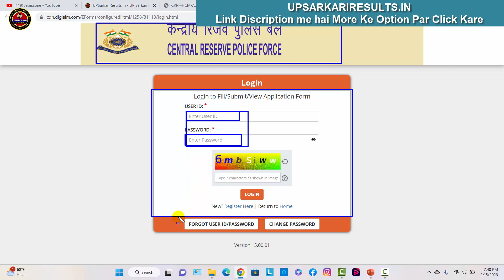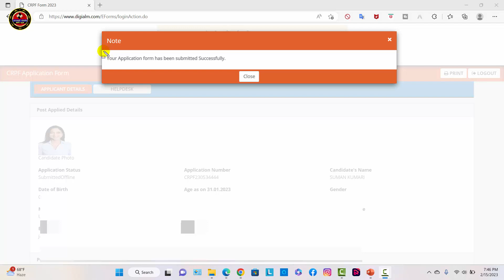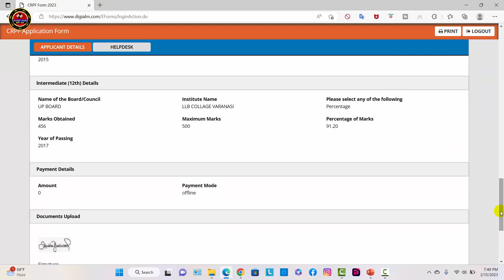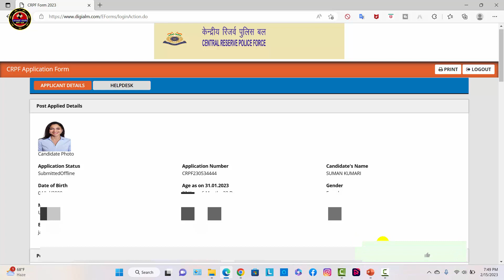crpf admit card | crpf hcm & asi admit card 2023 kaise download kare |crpf Head Constable Admit Card